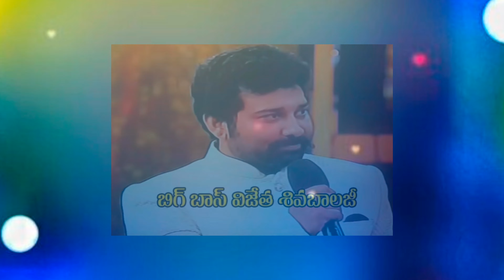BIGBOSS 7 last moment lo chance miss cheskunna stars!!!